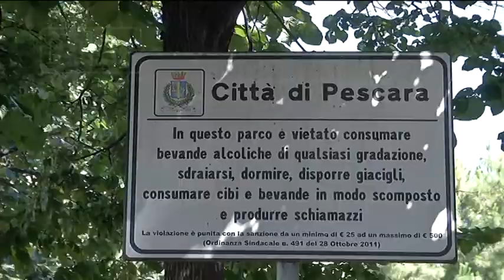Pescara – “La Polizia è presente”